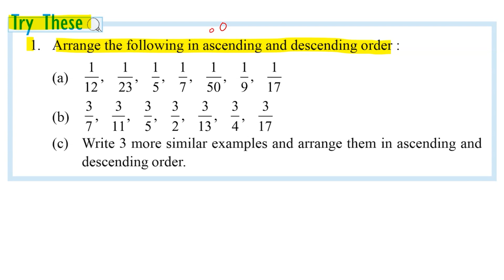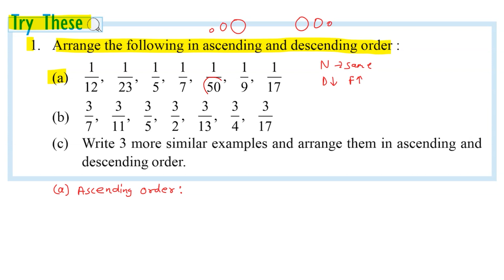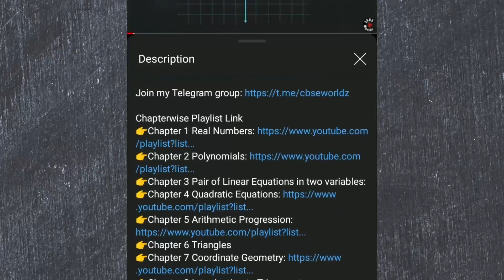Class 6 Maths Chapter 7 Fractions | Try these page number 151 solution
Maths Chapter 7 Fractions | Try these page number 151 solution

1. Arrange the following in ascending and descending order :
(c) Write 3 more similar examples and arrange them in ascending and
descending order.

Class 6 Maths Chapter 7 Try these page number 121
Class 6 Maths Chapter 7 Try these page number 151